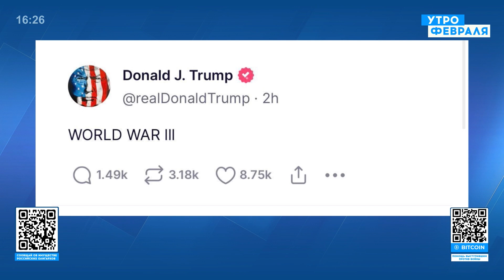🔥КУНАДЗЕ: УТЕЧКА документов ПЕНТАГОНА не изменит ситуацию на ФРОНТЕ, Макрон зря СЪЕЗДИЛ в КИТАЙ